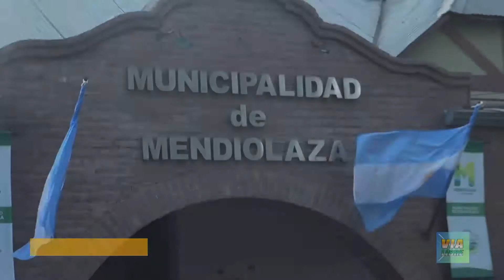CUARTETO NOVEDADES DE OCTUBRE - BLOQUE 2 (15/10/21)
En esta nueva sección del programa repasamos las novedades y los lanzamientos de los videoclips oficiales que las distintas bandas de cuarteto cordobés han estado presentando durante este mes de Octubre.